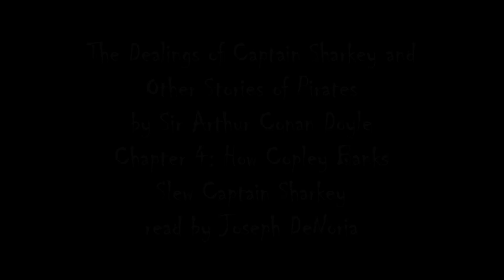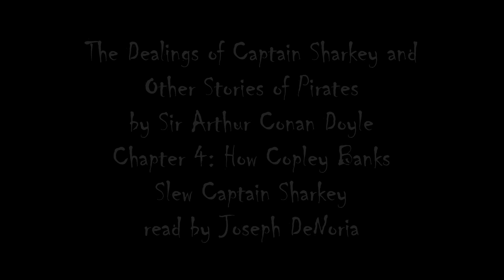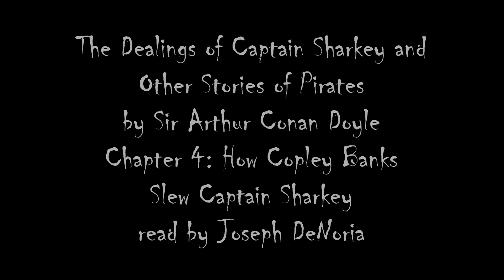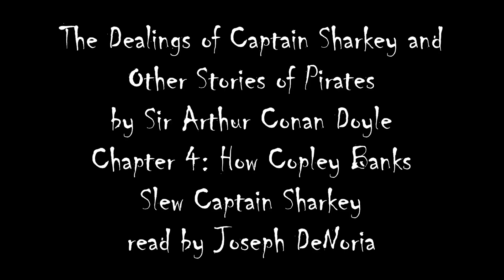The Dealings of Captain Sharkey: How Copley Banks Slew Captain Sharkey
The Dealings of Captain Sharkey and Other Stories of Pirates

Notorious pirates who are the scourge of the seven seas, and on land; ghost stories which scare voyagers in the jungles and the ice caps; two ships located in a fatal fight volleying broadsides as if their life depends upon it (which it does); and mysteries on land and the ocean… Sir Arthur Conan Doyle takes you on a journey with 12 tales as unique and mysterious from one another as were ever collected about those pirates we have come to love…and fear. With enough imagination, cunning and murder to entertain everyone from a salty dog to Ahab’s wife. (Summary by Joseph DeNoia)
Genre(s): Action & Adventure Fiction, Myths, Legends & Fairy Tales
Language: English